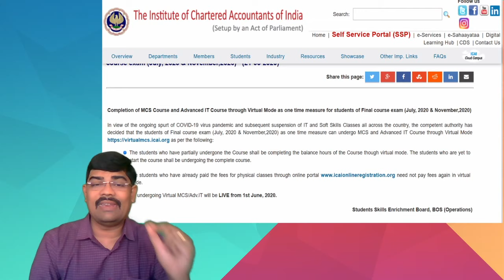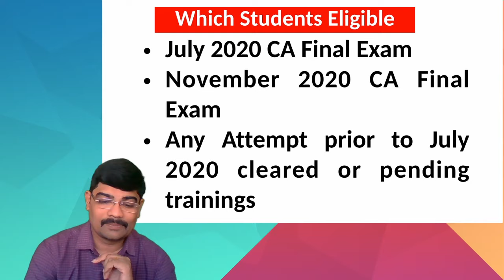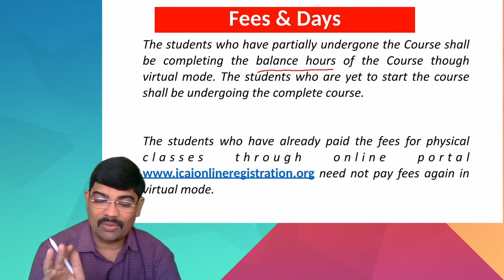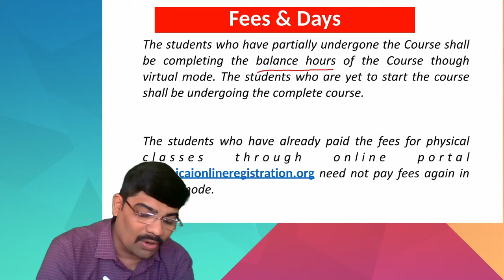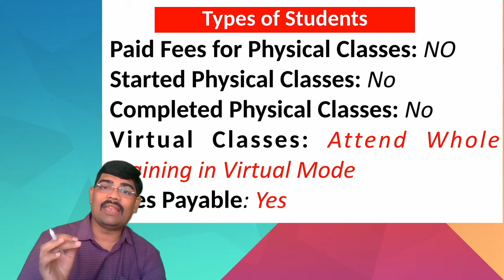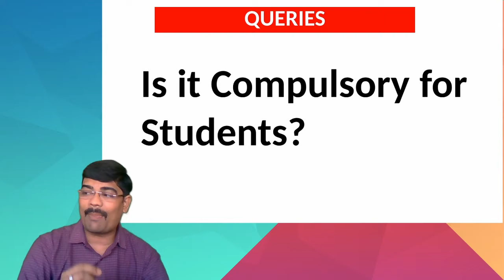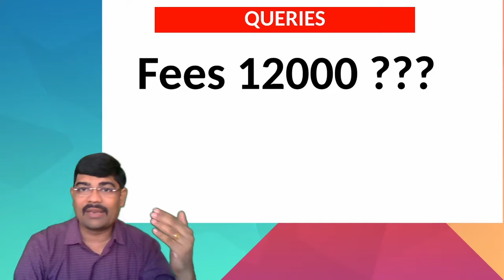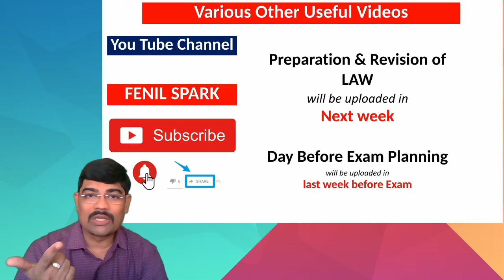Very IMP for CA Students_Detailed Doubt Solving of all queries of Virtual trainings of ICAI_Fenil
Very Important Video Clarifying all DOUBTS w.r.t. Virtual MCS & Advance IT Trainings.

such as who can register, How to register, how much fees, etc.